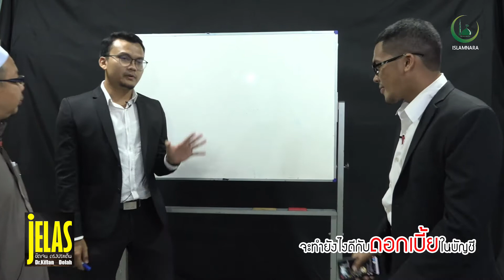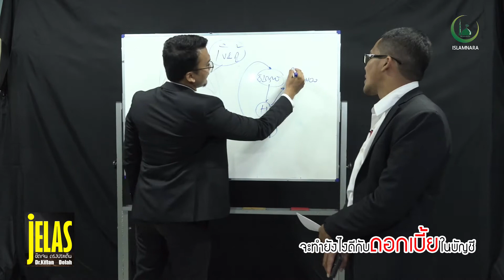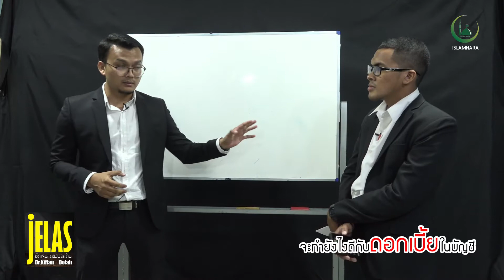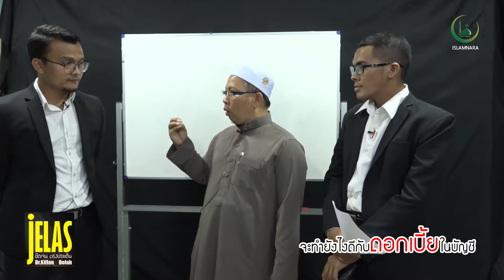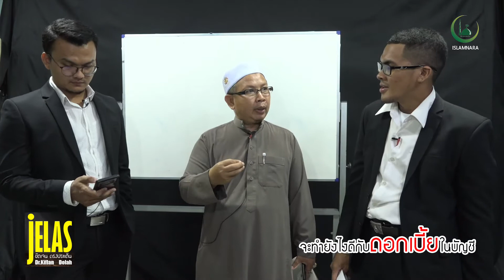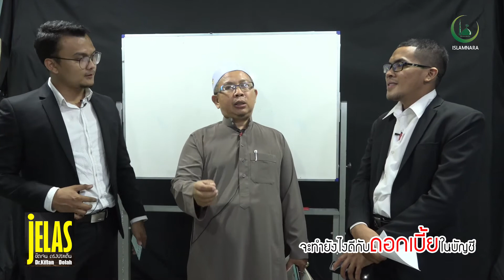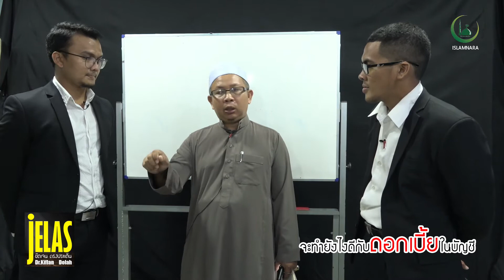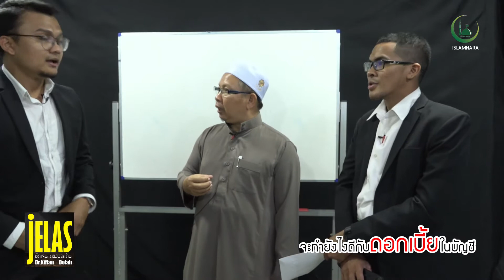รายการ : JELAS ชัดเชน ตรงประเด็น ตอน “ จะทำยังไงดีกับดอกเบี้ยในบัญชี "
รายการ " JELAS ชัดเชน ตรงประเด็น "
ตอน “ จะทำยังไงดีกับดอกเบี้ยในบัญชี "
โดย ผศ.ดร.อับดุลรอยะ บินเซ็ง
วัน ศุกร์ ที่ 17 เดือน กรกฎาคม 2563
ออกอากาศทุกวันศุกร์ เวลา 20.00 น. เป็นต้นไป (สองสัปดาห์ครั้ง)
โทร 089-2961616 ซอลาฮุดดีน 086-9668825 แวรุสลี
ติดตามผลงานผ่านเพจ " islamnara อิสลามนรา " และ